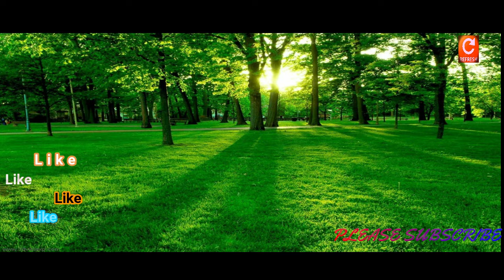▶Best 👻SMS Ringtone Download ⬇ Horror 👽 Ringtone Likee Best love Ringtone (Records Ringtone)💎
Thanks far waching